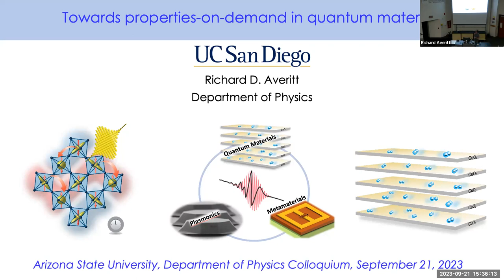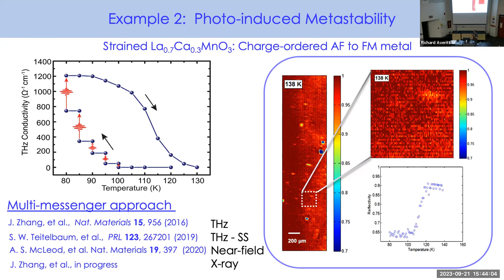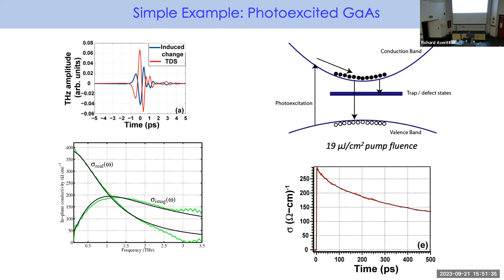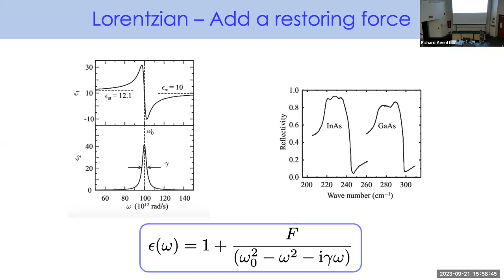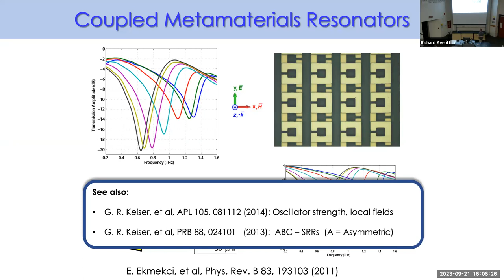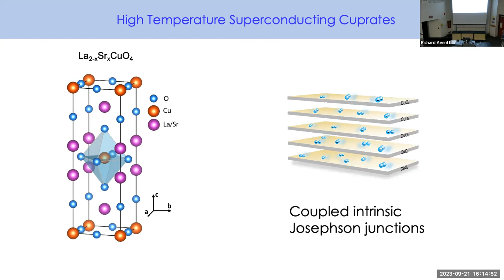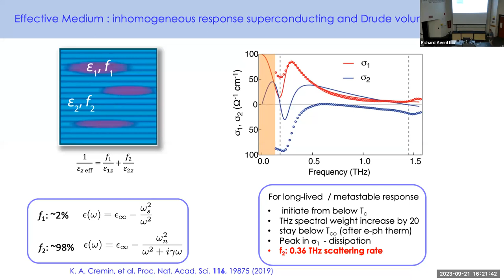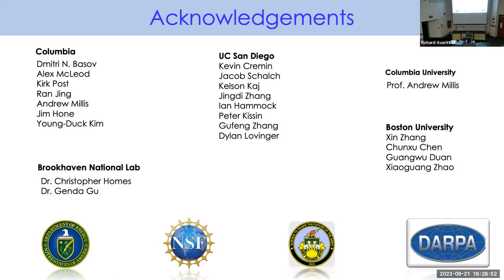09/21 Prof. Averitt Recording